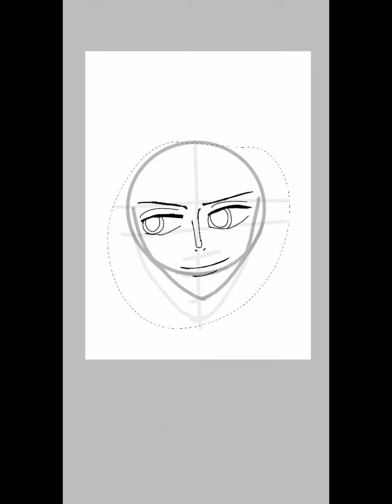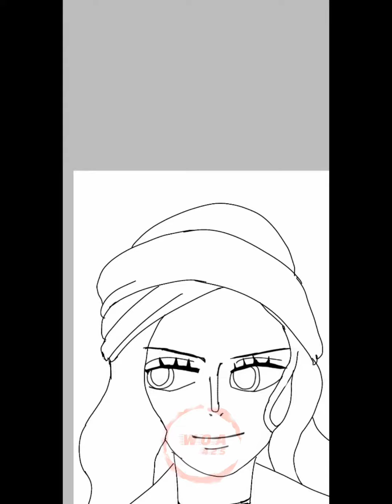Nico Robin || Demon Child || Workofart425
Nico Robin Fan art from Onepiece Film Red Reference